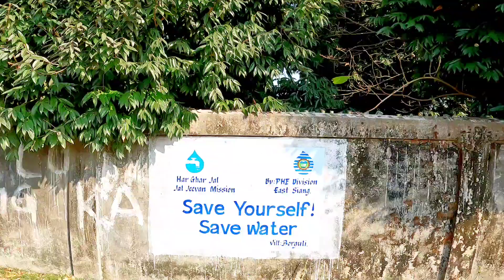How to make Local wine🍷 (Apong)|| Borguli village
The music used in this vlogs

Anxmus_-_Hill_(Studio_Session_VOL.1)(256k)

Aakash_Gandhi_-_Invisible_Beauty(256k)